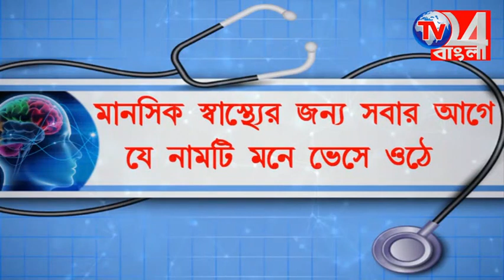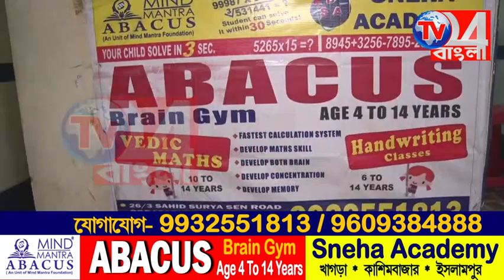ভরদুপুরে বাড়িতে চুরি করতে এসে হাতে নাতে পাকড়াও দুই যুবক